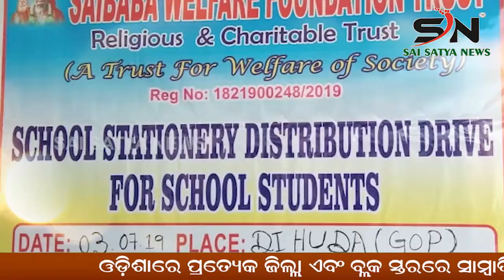GANJAM : ମିଳିଲାନି ମହାପ୍ରୟାଣ।ବାଇକ ରେ ନେଲେ ଶବ।||ODISHA ||SN_NEWS